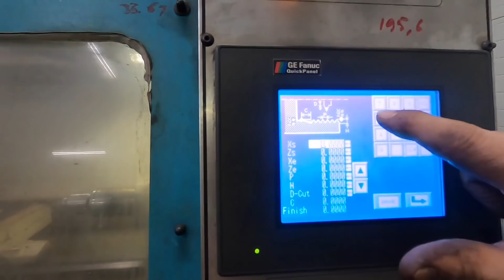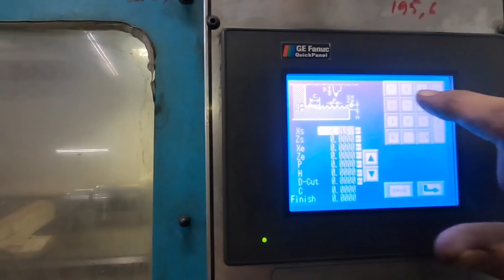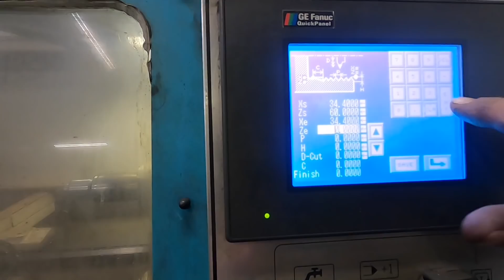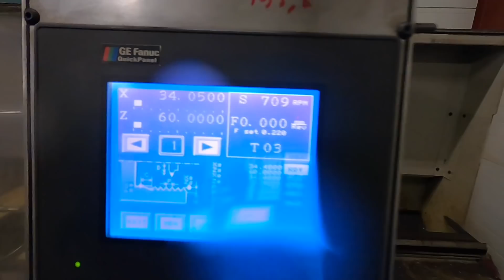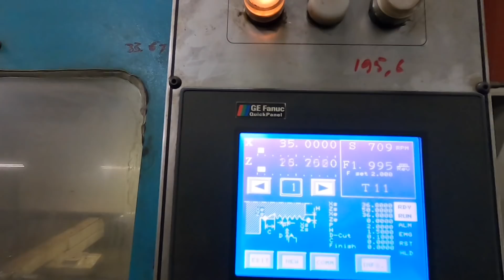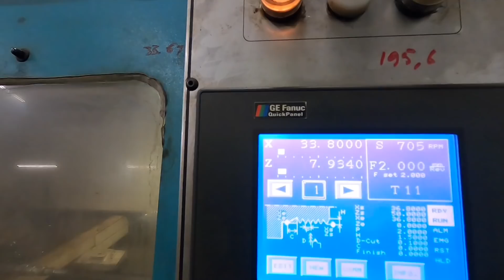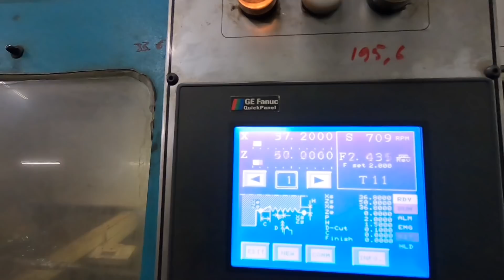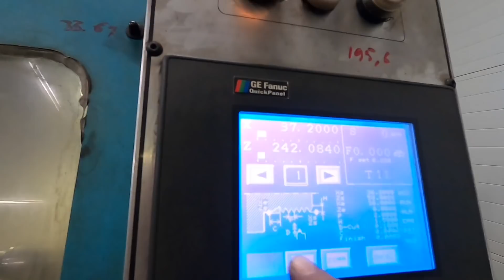Uusi vai korjattu männänvarsi sylinteriin?